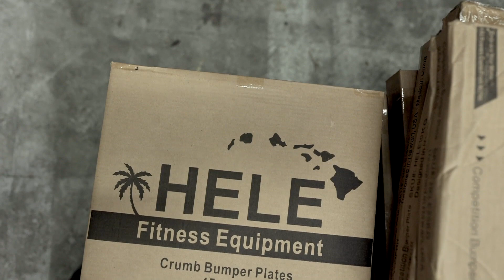Gus Melo & Marcus Souza: Hele Fitness | Inspire Collective: Episode 4 Season 1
Welcome to Inspire Collective, where business and faith come together!

In this episode 4, Russell Kimura of Inspire Collective Hawaii Chapter, interviews Gus Melo and Maecus Souza, of Hele Fitness.

Are you a business owner or entrepreneur? Join the community at Inspire Collective to help grow and build each other in the business and faith community.

We would love to connect with you-- To find out more about Inspire Church, visit us
Periscope:@InspireChurchLive